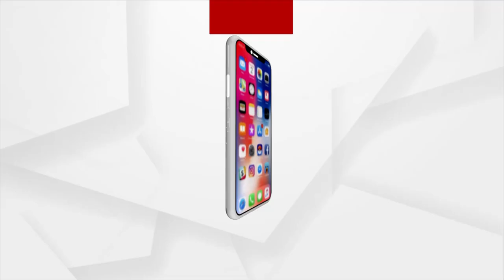Odisha's Longest Bridge will be Constructed in Lakhanpur, says MP Suresh Pujari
The longest bridge in Odisha will be Constructed at Lakhanpur to connect Bargarh and Jharsuguda, says MP Suresh Pujari while Campaigning for BJP Candidate in Brajrajnagar ahead of By Poll.